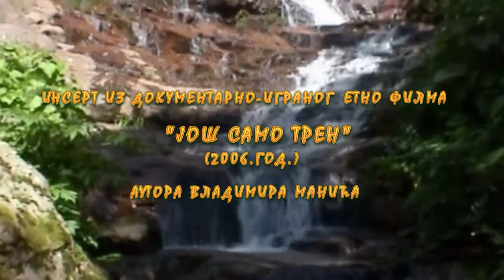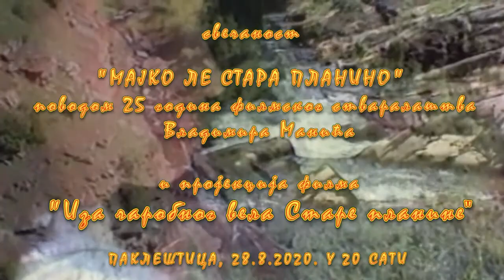Najava projekcije filma "Iza čarobnog vela Stare planine" 27.08.2020.